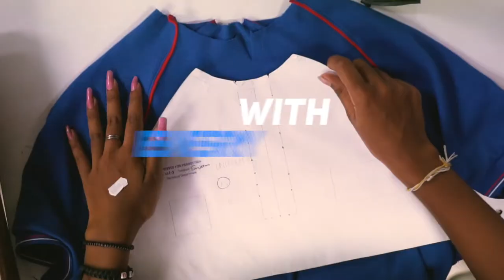Recycled Fabric T-shirt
At Hela we are exploring new ways of being more sustainable including through technology that allows us to create clothes from recycled plastic. And today our over 15,000 employees wear T-shirts made from recycled material. This is a solution we offer our customers and one we expect to build upon.